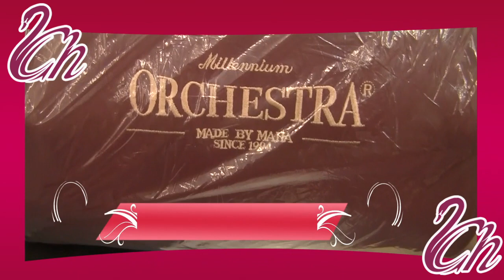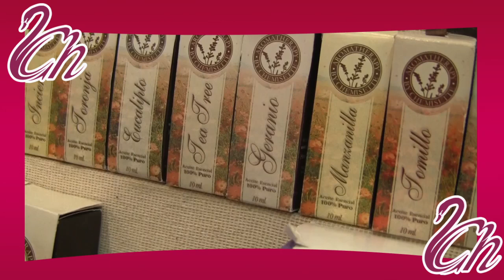CHEMISET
Empresa completamente dedicada  a vender artículos de masaje, fajas para mejorar postura y aromaterapia.